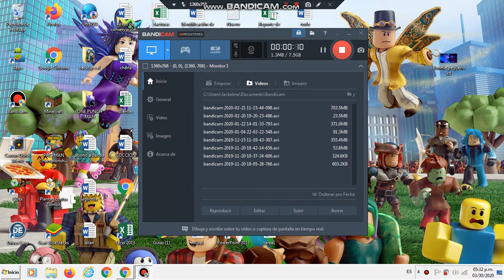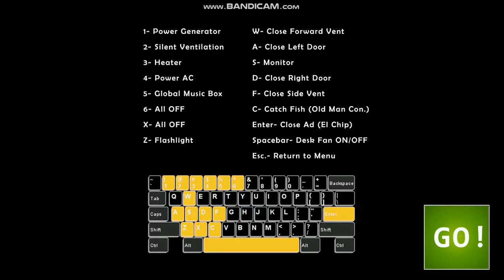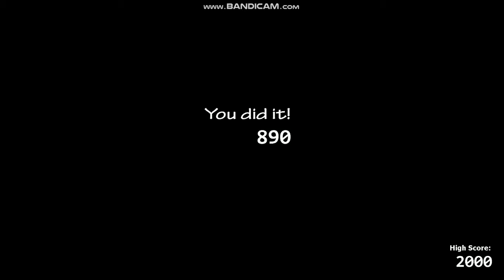UCN - Reto de FNAF 3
Primer video de Ultimate Custom Night!